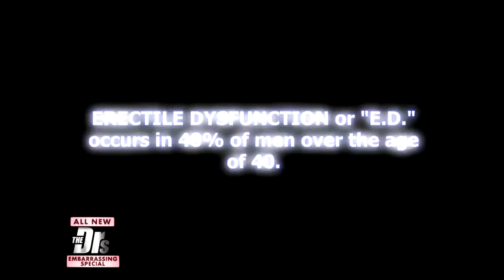GAINSWave ED Treatment Featured On The Doctors Show